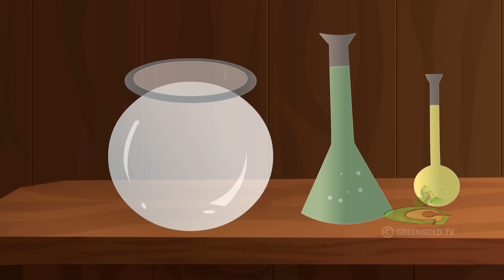Chhota Bheem - Twin Effect | असली इंदुमती कौन ? | Cartoons for Kids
Do you love watching Hindi cartoons and new videos, Bed Time Stories ?
Watch this new episode! Children love watching comedy videos and will enjoy this new kids story!

Catch up all interesting Chhota Bheem Episodes, Animation Videos, Hindi Moral Stories and Bedtime Story @greengoldtv

Watch attractive cartoon stories for kids like funny comedy videos, cartoon movies, jokes videos, and cartoon videos. We release a new episode everyday.

All of Our Stories for Children only on   @greengoldtv